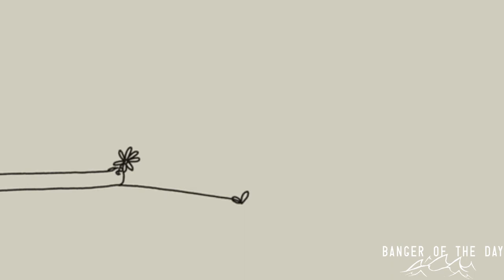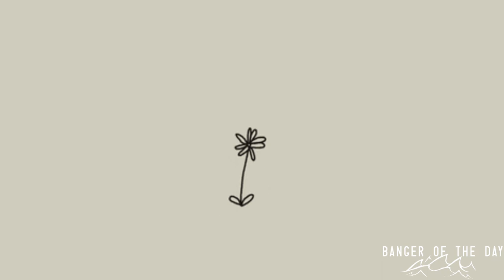Shamil ft. Belis - Warm Bodies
Artist: Shamil x Belis
Song Name: Warm Bodies
Description: If y'all don't see the potential in this one, we can't be friends!